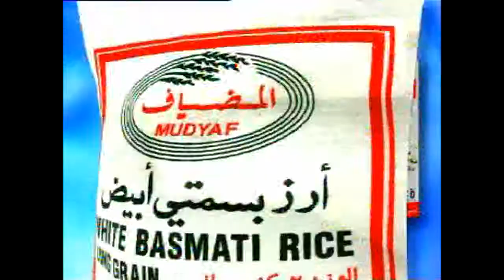SANA FOR DUBAI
jingle for Sana... Dubai client